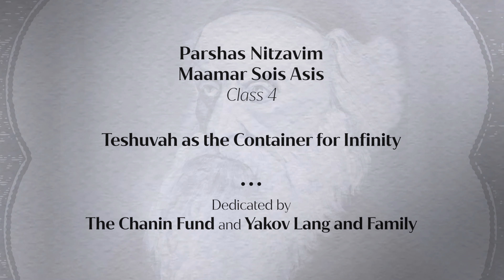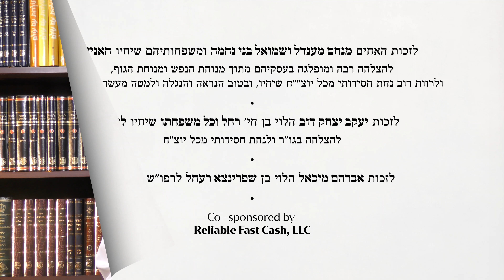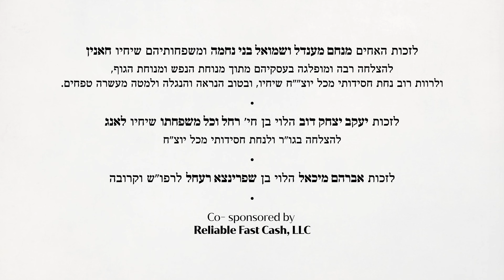Nitzavim | Maamar Sois Asis | Class 4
The Chassidishe Parsha

Parshas Nitzavim
Maamar Sois Asis - Class 4

Teshuvah as the Container for Infinity